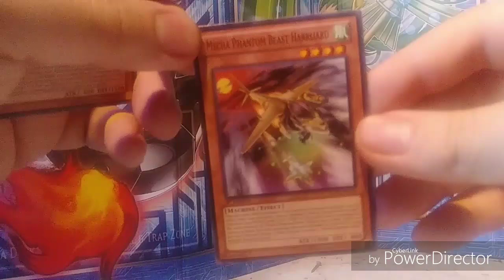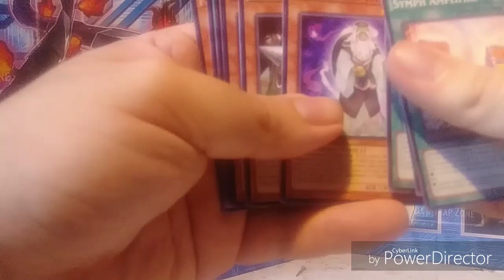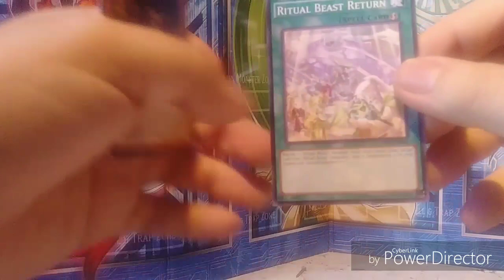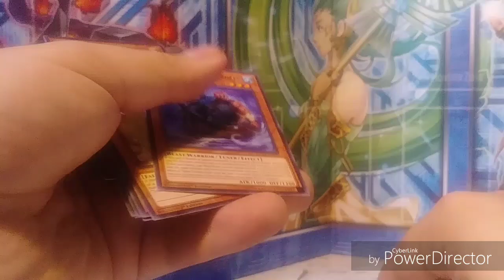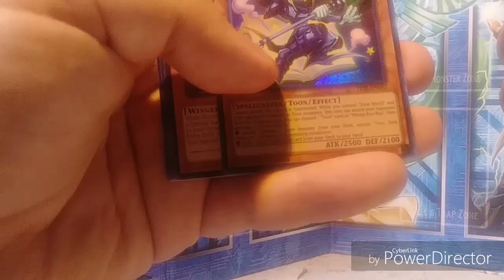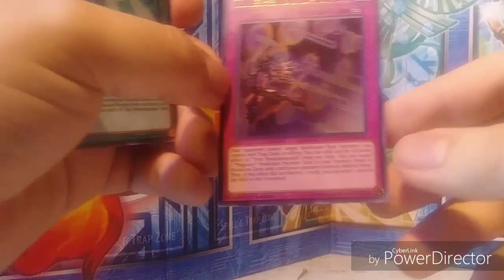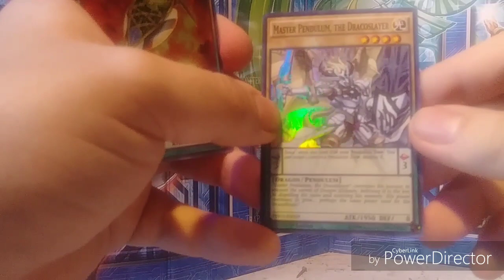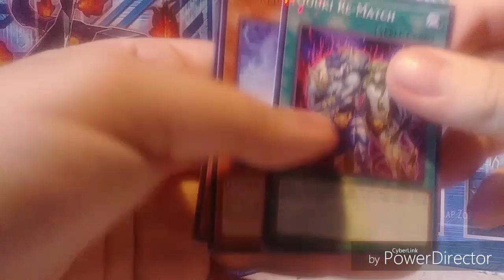Yugioh pack opening#26 booster crazy